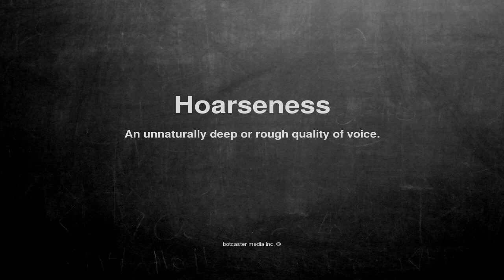Medical vocabulary: What does Hoarseness mean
What does Hoarseness mean in English?